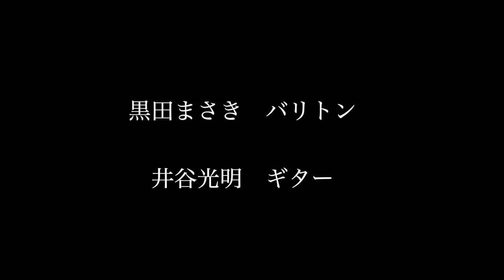歌とギターのデュオコンサート ダイジェスト版 前半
2024年4月27日
守口市立図書館円形ホールにて開催した黒田まさきさんとのコンサートの模様をダイジェスト版に致しました。後半は是非黒田さんのチャンネル から御覧下さい。